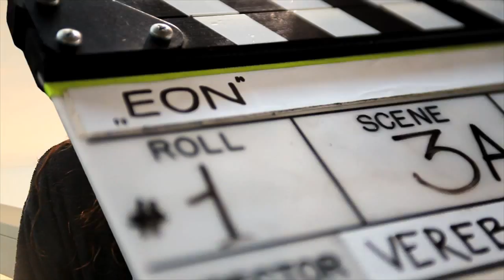Interjú Jakabos Zsuzsannával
Interjú Jakabos Zsuzsannával az E.ON Olimpiai Csapat tagjával